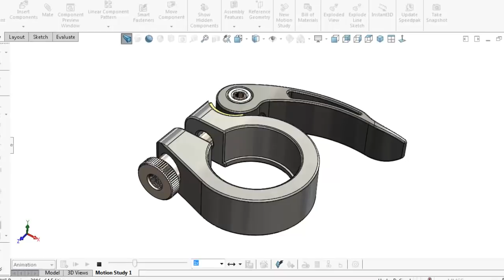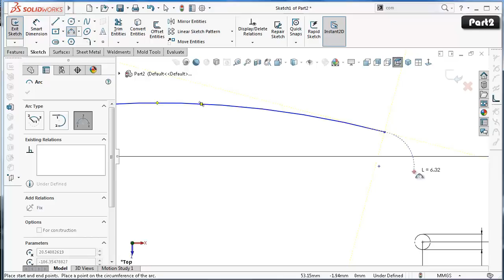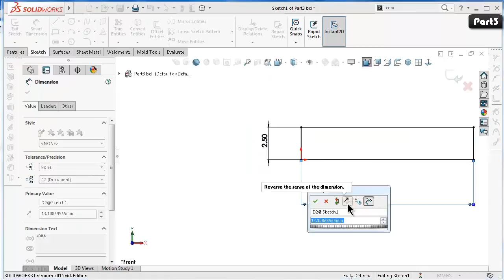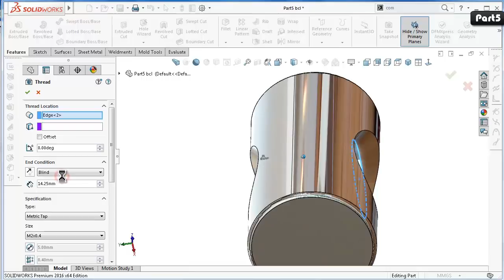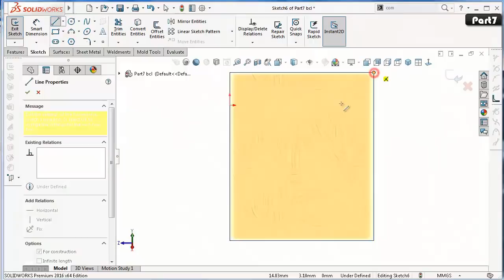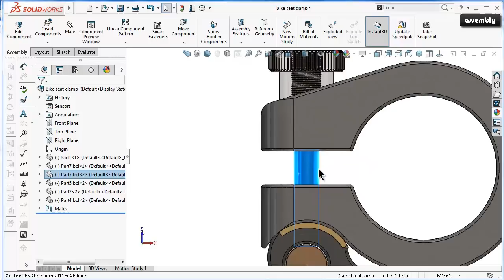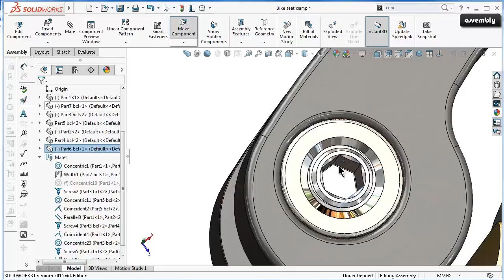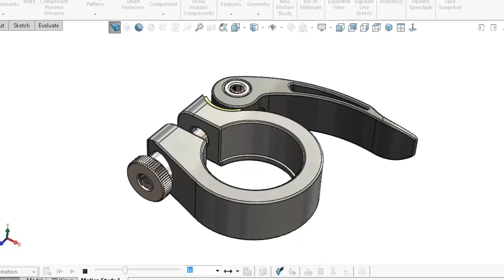SolidWorks Tutorial bike project : Seatpost clamp, (screw mate, sheet metal fold unfold)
This Channel  beside Tutorials Engineer contain topics about:

- SolidWorks Sketching
- SolidWorks Surface
- SolidWorks Weldments
- SolidWorks Assembly
- SolidWorks Drawing
- SolidWorks Simulation
- SolidWorks Motion
And MORE

GO PROFIST ...BE SOLIDWORKIST  ◄ suggested words!